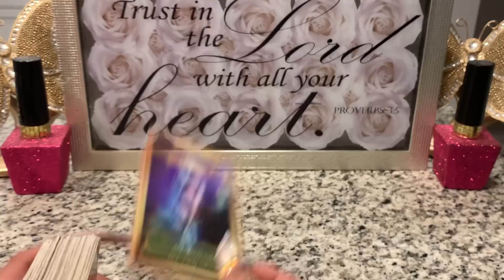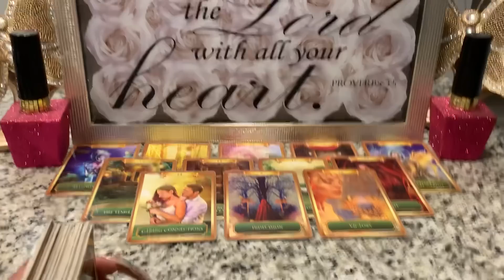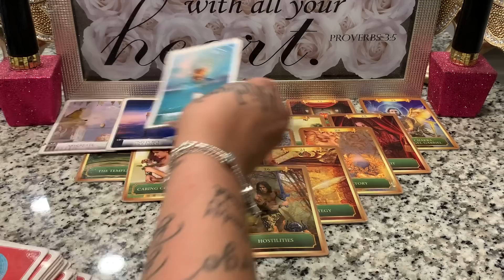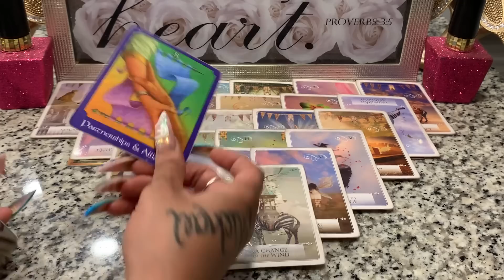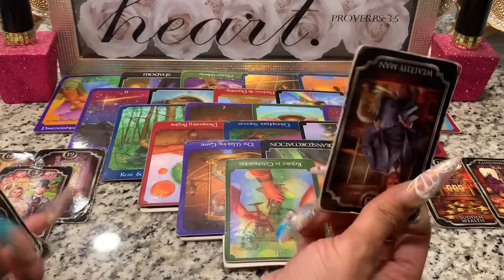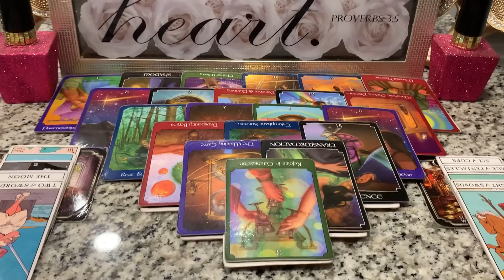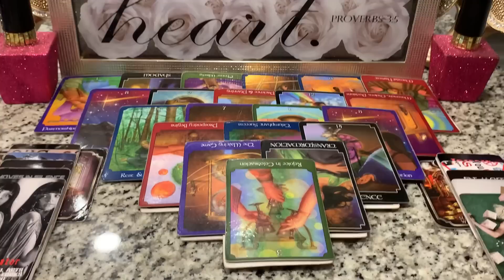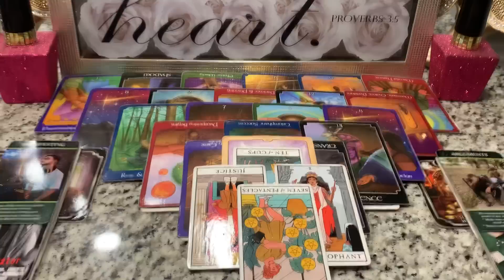UP YOUR PROTECTION ASAP THIS PERSON IS RELENTLESS